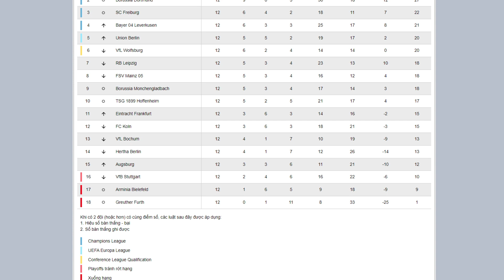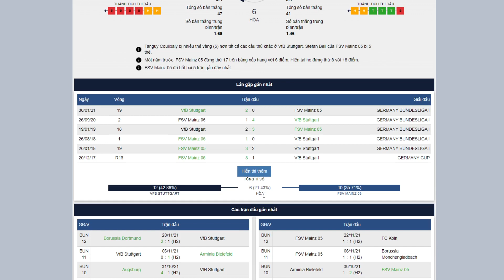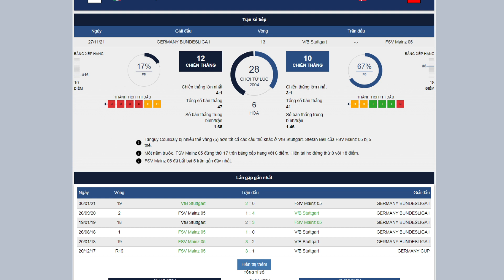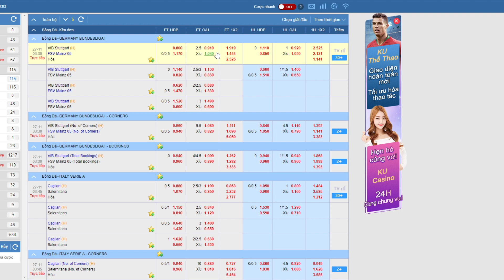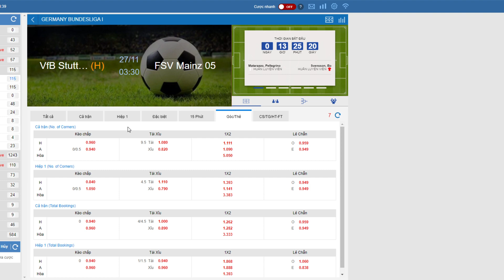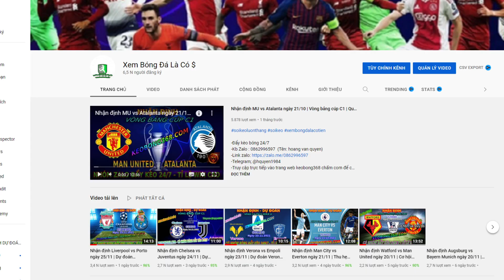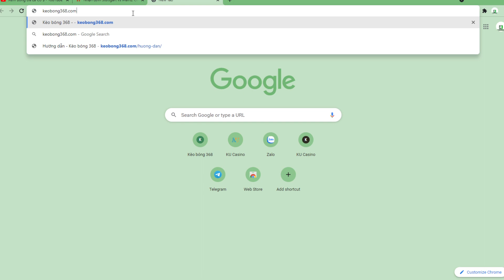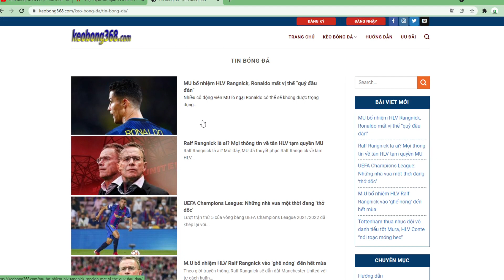Nhận định Stuttgart vs Mainz 05 ngày 27/11 | Dự đoán Stuttgart vs Mainz 05 | Stuttgart phải thắng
-Đẩy kèo bóng 24/7
-Kb Zalo : 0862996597  (Tên: hoang quyen)

-Truy cập trực tiếp vào trang web keobong368 chấm com để có nhiều thông tin hơn từ mình và có thể đăng ký trực tiếp trang chơi từ web nhé anh em. Vào web là vào nhóm.

-AE QUA KÊNH MỚI MÌNH THEO DÕI NHÉ. CẢM ƠN MỌI NGƯỜI.
 Soi kèo bóng đá tỉ lệ thắng cao, đẩy kèo liên tục 24/7

Stuttgart đang chìm đắm trong cơn khủng hoảng khi thua liên tiếp 3 trận gần đây tại giải VĐQG Đức. Rộng hơn, “Thiên nga trắng” chỉ thắng đúng 1 trận trong số 12 trận chính thức mới đây.

Rõ ràng, với phong độ kể trên, người hâm mộ khó có thể tin tưởng Stuttgart sẽ đánh bại Mainz 05 ở trận đấu sớm nhất vòng 13 giải VĐQG Đức diễn ra đêm nay.

Thế nhưng, với lợi thế sân nhà và thêm thành tích đối đầu đang nghiêng về phía mình, Stuttgart vẫn có thể hy vọng vào một kết quả hòa, qua đó chấm dứt chuỗi 3 trận toàn thua tại giải VĐQG Đức. Nên nhớ, Stuttgart thắng cả 2 trận đối đấu đầu Mainz 05 ở mùa trước.

Thông tin lực lượng Stuttgart vs Mainz 05

- Stuttgart: Ahamada, Fuhrich, Kalajdzic, Millot, Sankoh, Thommy chấn thương.

- Mainz: Lucoqui, St. Juste, Tauer chấn thương.

Đội hình dự kiến Stuttgart vs Mainz 05

- Stuttgart: Bredlow; Anton, Ito, Kempf, Endo, Führich, Didavi, Mangala, Sosa, Al Ghaddioui, Klimowicz.

- Mainz: Zentner; Bell, Niakhate, Hack; Widmer, Barreiro, Kohr, Boetius, Martin; Onisiwo, Burkardt.

Dự đoán Stuttgart vs Mainz 05: 2 - 2